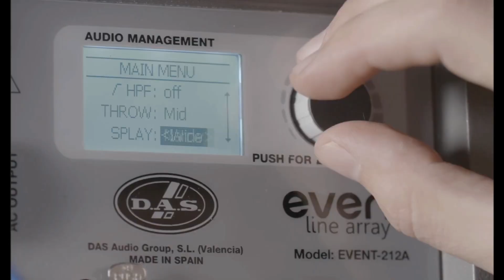DAS Speakers Event 210a, Event 218a